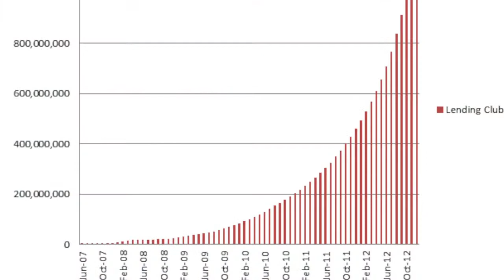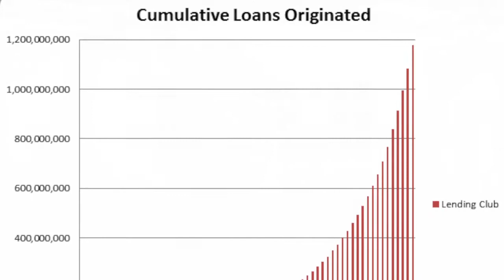Lending Club - Java Developer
As a start-up, Lending Club provides engineers with a unique opportunity to make a difference in the Technology course of the company, and, at the same time, to be a part of the sound, stable, and fast growing business.